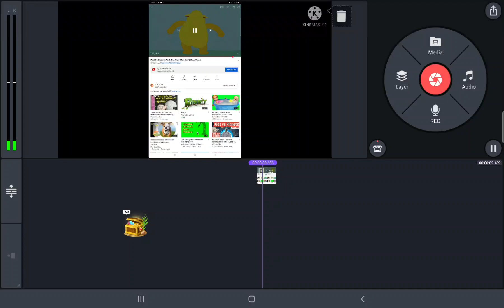com meu brother alcimar